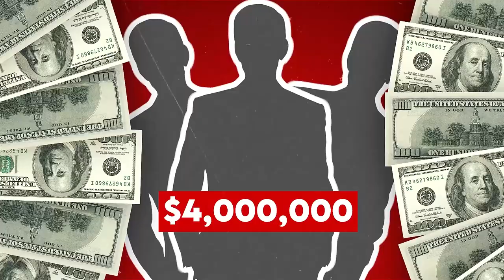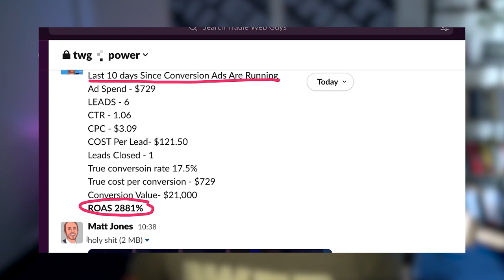Smart Solutions for Automating Your Trade Business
Are you struggling with managing your trade business as it grows?

Discover how to transform your trade business using smart solutions! Learn how to streamline your operations with automation, eliminating bottlenecks and manual errors. Our guest shares insights on how to make your business more efficient and profitable. Whether you’re scaling your team or looking to improve workflows, these practical tips are a game-changer.

Don’t miss out on tips for improving your business processes, managing your leads, and handling customer payments more efficiently.

🛠️ Podcast Dedicated for Tradies 🛠️
🎙️ The Site Shed  🎙️

Resources:
Get social with Paul: @PaulAlexJackson

Discussion Points:
00:00 Introduction
02:05 The Challenges of Scaling and the Role of Integrated Software Solutions
05:35 The Importance of Separating CRM and Accounting Systems
10:20 Customisation with No-Code Platforms
13:01 The Benefits of No-Code Platforms and the Shift Towards All-in-One Systems
15:35 Common Apps and Processes in Small Businesses
19:46 Ensuring Quality Control in the Customisation Process
22:05 Automating Processes: Estimating and Payment Collection
30:21 Streamlining Processes and Eliminating Bottlenecks
39:10 The Future of No-Code Solutions and AI Integration
43:03 Identifying Problems and Seeking Solutions

Check this out:
🛠️ Guarantee 30 Qualified Project Quotes Over The Next 90 Days!